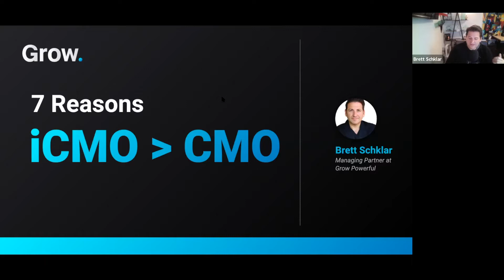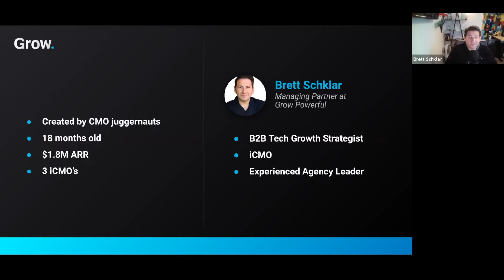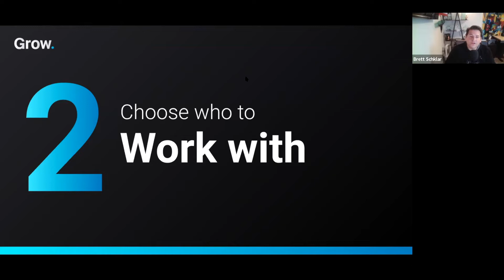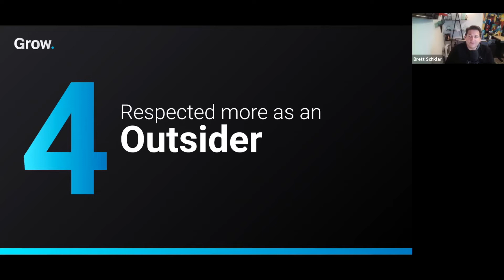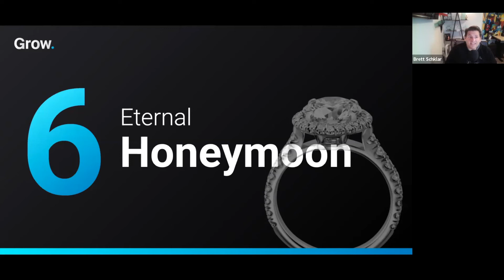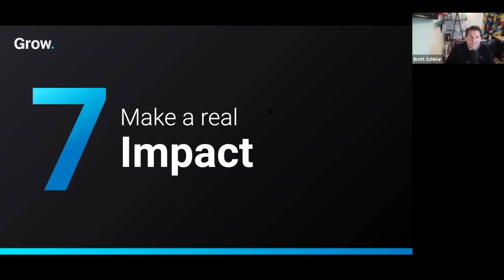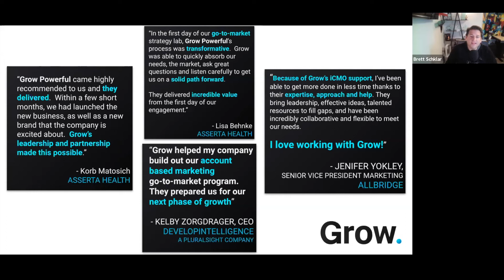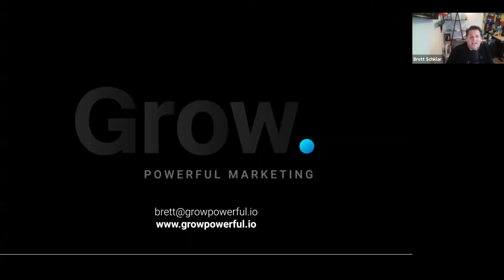Top 7 reasons why being an iCMO is better than a full-time CMO job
iCMOs are the new CMO. The role is still in its infancy but it's quickly becoming a popular position with companies who want to be innovative and progressive in their marketing efforts. If you're looking for an opportunity that will allow you to take on more responsibility, have your voice heard, and work with cutting edge technology then this episode is for you.